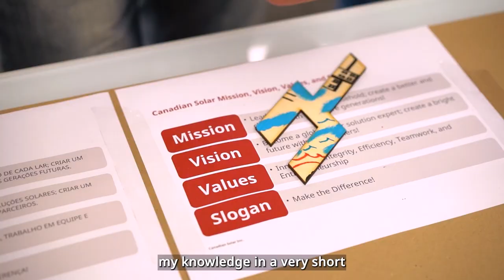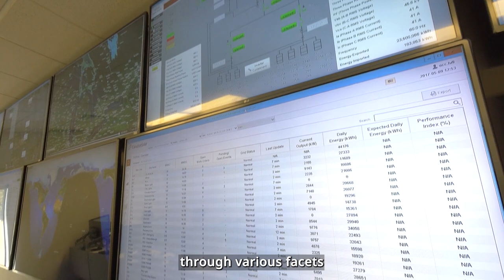Why are you PROUD to work here at Canadian Solar? Let's hear what our employees have to say!!!